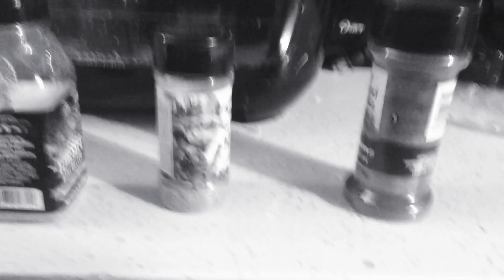Shake: Crayon Part 63 (2021)